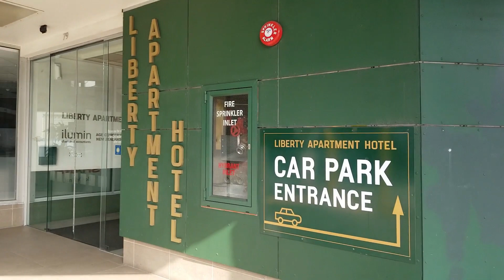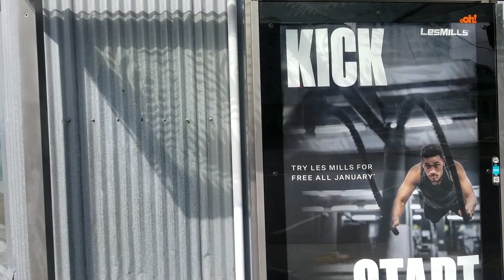Look Around Wellington NZ - Taranaki Street (January 2020)